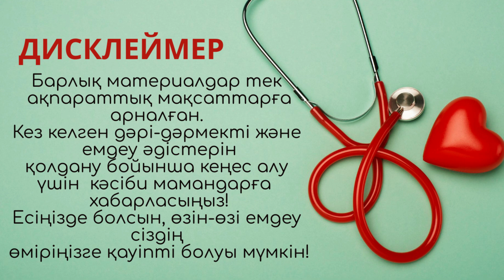Түймедақ шайының пайдасы Ромашка шайының пайдасы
бүгінгі видеода Түймедақ шайының пайдасы жөнінде айтамыз. Түймедақ-ең танымал дәрілік өсімдіктердің бірі. Ежелгі грек дәрігерлері бұл гүлдің пайдалы қасиеттері туралы білген: Гиппократ және Диоскорид. Одан инфузиялар мен қайнатпалар, майлар мен кремдер, хош иісті майлар мен тониктер жасалды. Жалпы күшейтетін әсер үшін түймедақ шайы ішілді.

Бүгінгі күннің өзінде дамыған технологиялар дәуірінде дәрігерлер түймедақ шайының адам ағзасына пайдасына күмән келтірмейді. Дегенмен, бірнеше ескертулер бар. Біріншіден, сусынды әлі де көп мөлшерде ішіп, ішудің қажеті жоқ. Екіншіден, ол дәрі-дәрмекті алмастырмайды, тек жағымсыз белгілерді басқаруға көмектесетін көмек. Сонымен, бұл неге соншалықты пайдалы?
Осындай және басқа да денсаулыққа пайдалы кеңестерді біздің басқа видеолардан көрсеңіз болады.

Достар, осындай және басқа да пайдалы видеоларды көру үшін каналды жоғалтып алмай жазылып кетуді  және қоңыраушаны басуды ұмытпаңыз!

Каналдың дамуына үлес қосу үшін Kaspi Gold 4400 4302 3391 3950 қаржылай қолдасаңыз болады.